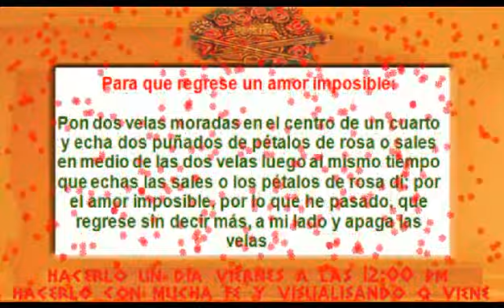Hechizo de amor para un amor inposible